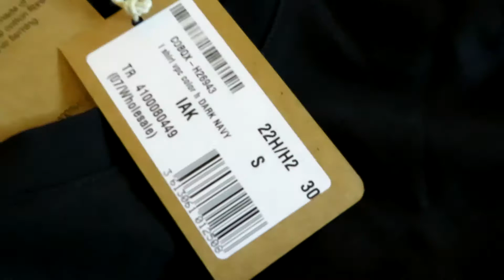A.P.C. t-shirt VPC model unboxing, review, try on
Trying on the new APC t-shirt named VPC, with the inverted A. It has a cool large flocked velvet V.P.C. 100% organic cotton. Dark navy blue color.